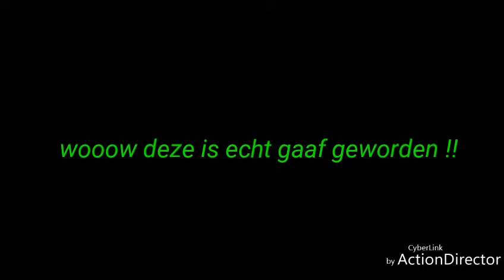Nieuwe rapmix deel 3 2019 met microfoon en goeie tekst en tintje christelijk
In deze video nieuwe rapmix en rapp ik al mijn frustraties eruit met BC100 en tablet hiphop beat